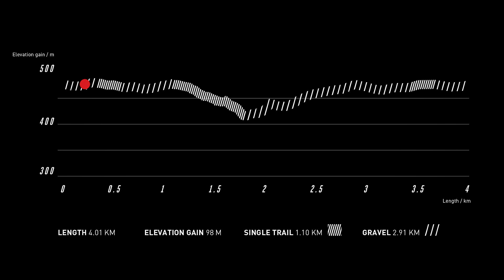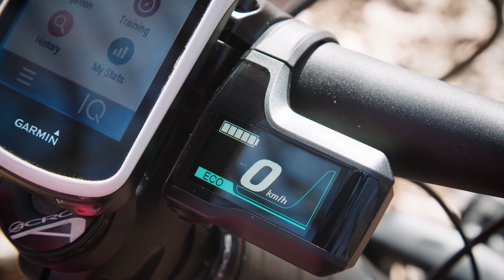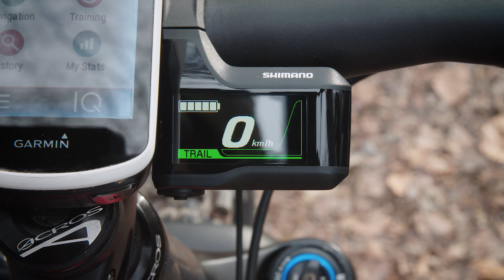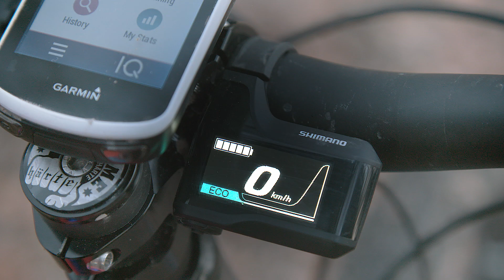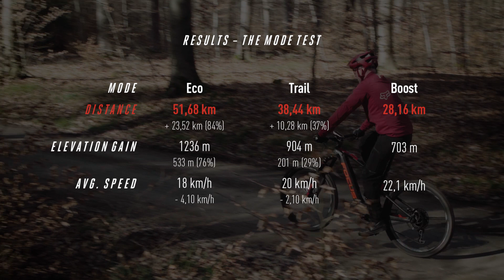E-MTB test 3/4: How does my assist mode influence my reach?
One rider, three similar bikes on a defined test track. One test run with each assist mode: Eco (lowest support), Trail (mid-level support) and Boost (highest support). How far can the athlete ride in each assist mode?